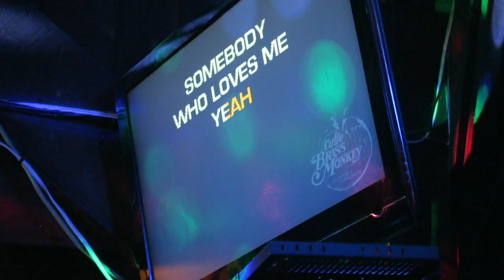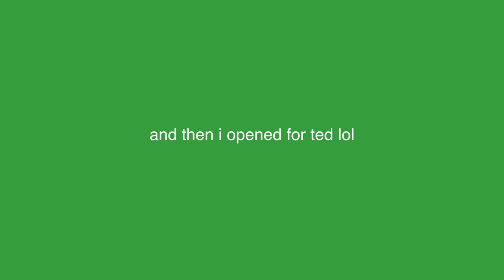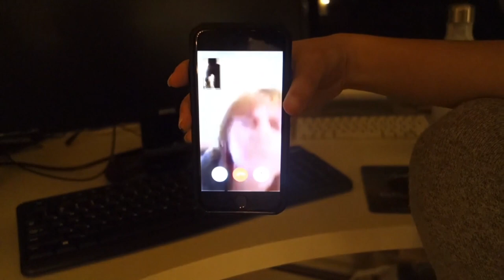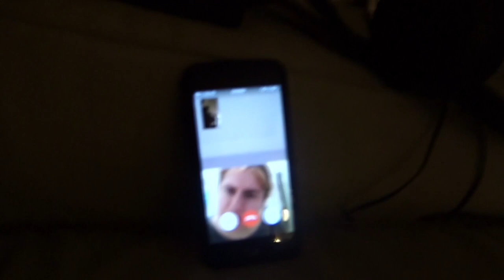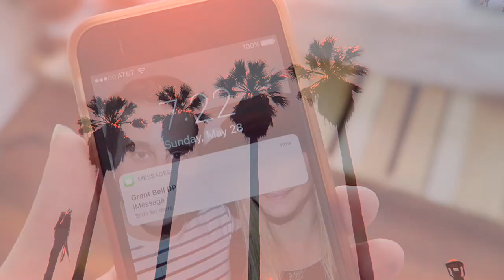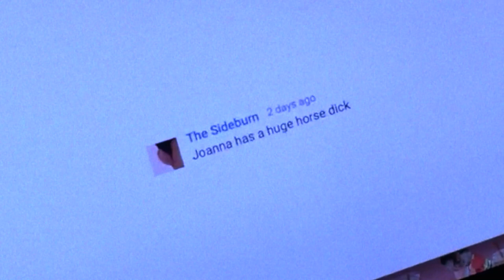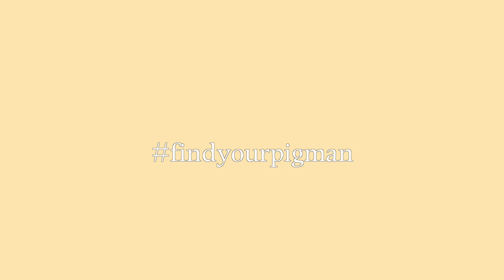Finding the Pigman 2: Confessions of a Teenage Baboon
In the sequel to the critically acclaimed FINDING THE PIGMAN, we find Haley well into her Los Angeles adventure. As her final days approach we all ask the question: has she found her pigman?

Please listen to my podcast FRIDAY NIGHT IN W/ HALEY & JOANNA

EVERY SINGLE PERSON IN THIS VIDEO:
Matt Blais: Instagram - @matthewtaylorblais
Haya Kailani: Instagram - @hayakailani
Will Robson: Instagram - @bill.robson
Sophia Goldfarb: Instagram - @sophiagoldfarb